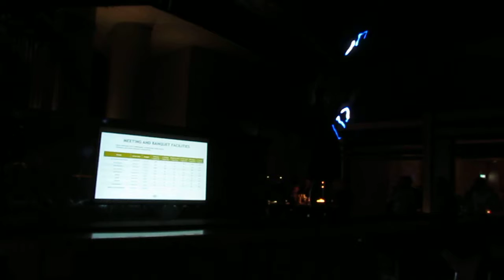Visual POI - Sofitel Kuala Lumpur Damansara - 22nd November 2017